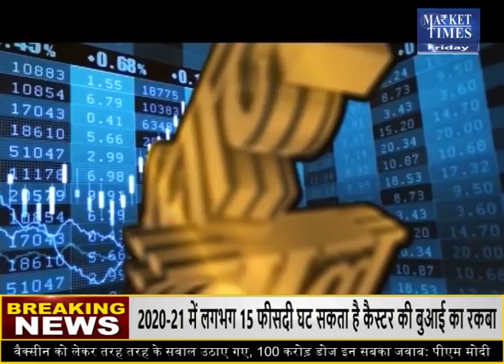किस कृषि फसल में आने वाली है तेजी ?